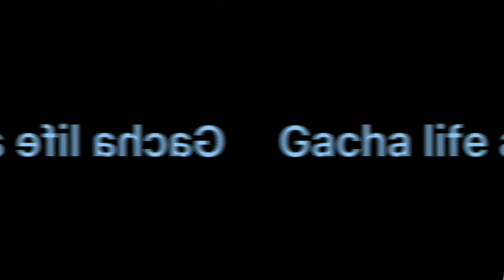Birthday Special:)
ITS MY BDAY 🎉